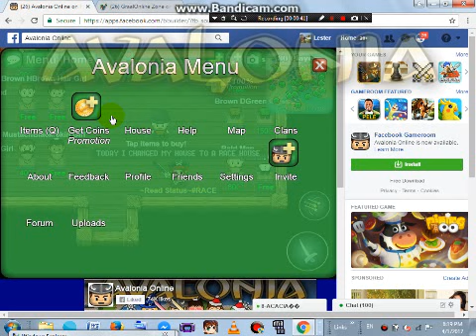Avalonia Online Race House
my race house is now opened :) feel free to have a race here :D
and also wait for the next day for the update of my race house so it will more cool and nice to have a race in my house